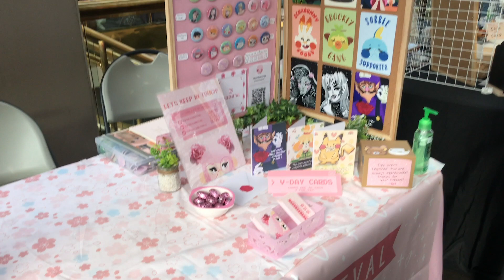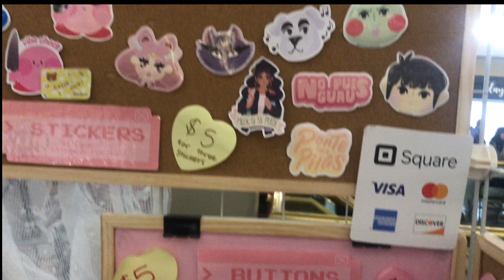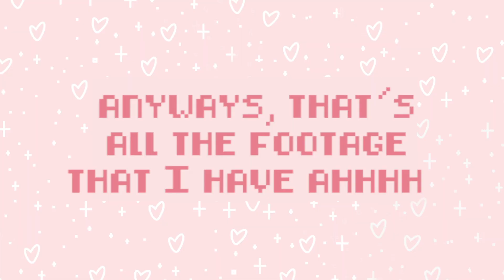artist alley vlog 01 ♡ selling my artwork in San Francisco! @ February Mini-Art-Mart 2020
✧･ﾟ: *✧･ﾟ:*  Hi friends! It's Val!   *:･ﾟ✧*:･ﾟ✧
I got the chance to table at Sf Japantown's Mini-Art Mart a few weeks ago! It's a small monthly event that features a small collection of artists who produce and sell their artwork. This vlog is still short but I'm working up to filming in front of others haha, let me know if I should do these more in the future!

♡ online store ♡

♡ link to all the vlogs!

｡･: ☆ software ☆･:｡
♡ art created in adobe photoshop
♡ sticker machine is Silhouette Portrait 3
♡ printer is HP OfficeJet 6962